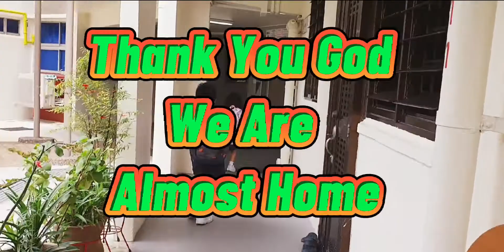SHE REQUESTED TO RIDE ON MY BACK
Now every day she never forget to ask me to carry her on the stairs.